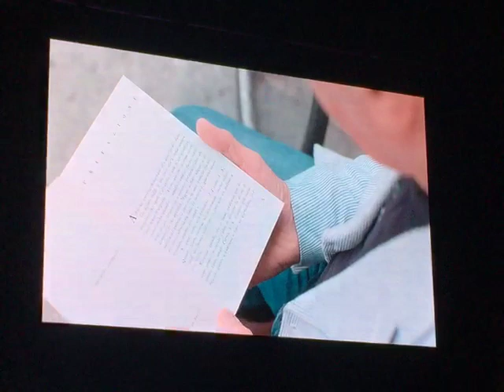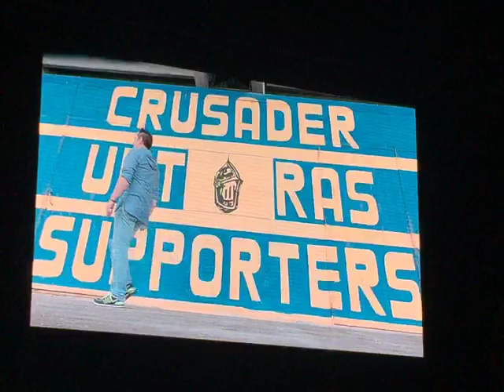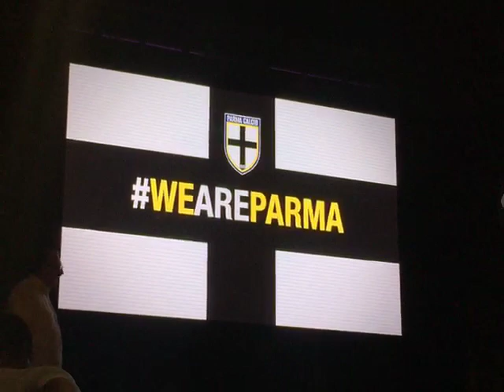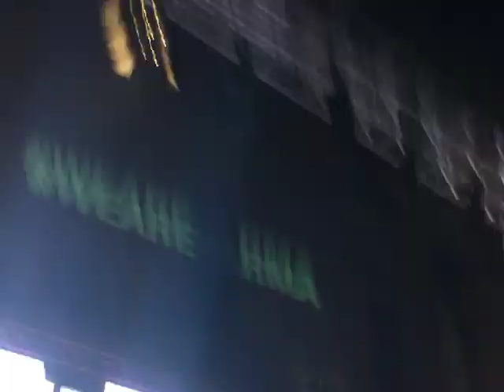PARMAFANZINE.IT - La presentazione del Parma Calcio 1913 - Prima parte